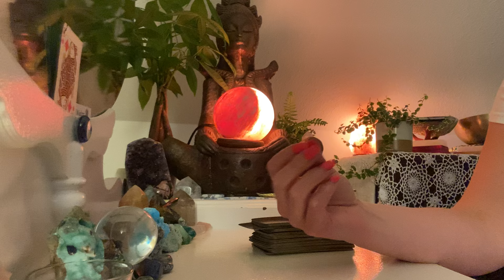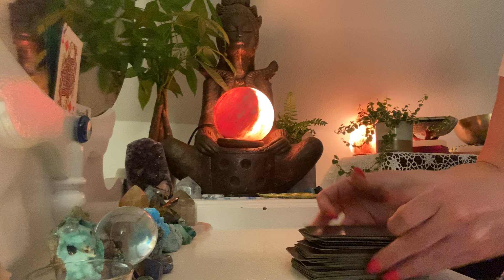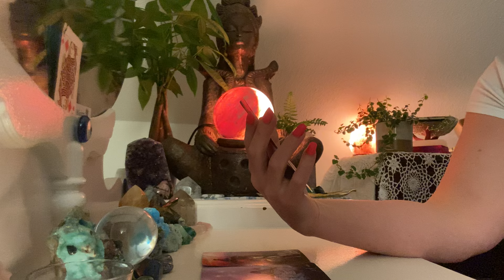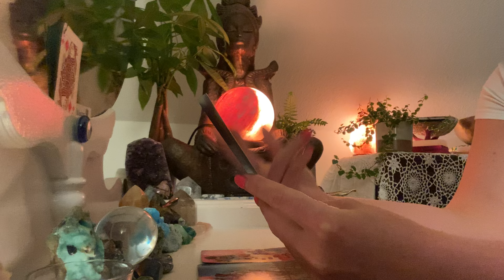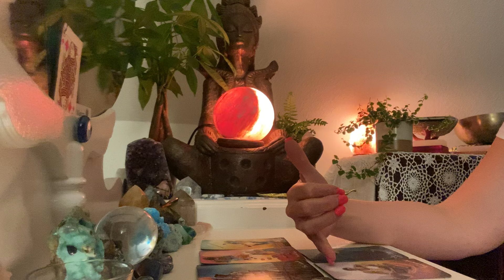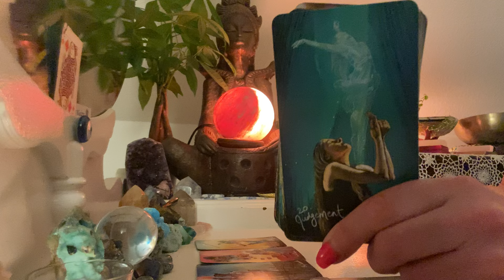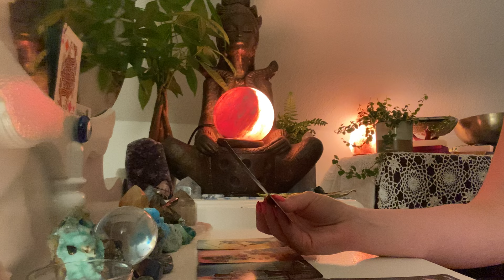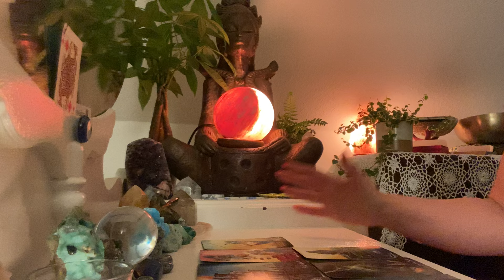DM’s experiencing sudden kundalini awakening & tower moments…big shifts taking place